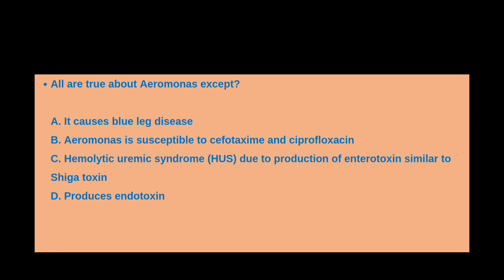🎁MCQ MICROBIOLOGY _12| QUESTION|👍CRACK NEET PG🍄